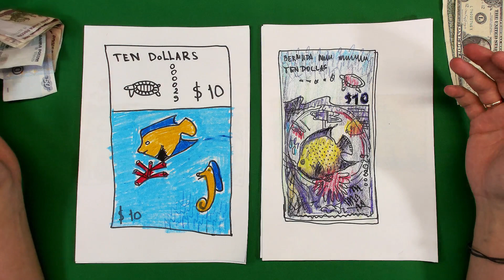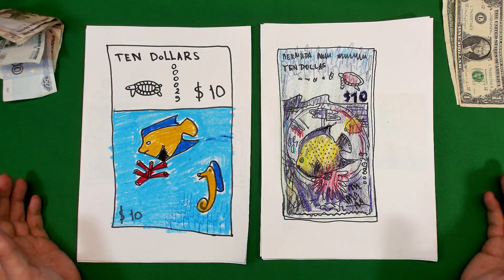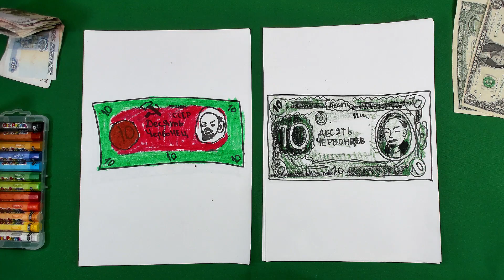Много рисунков ДЕНЕГ / Ретро вечеринка на РыбаКит